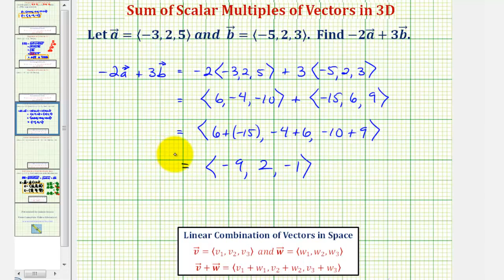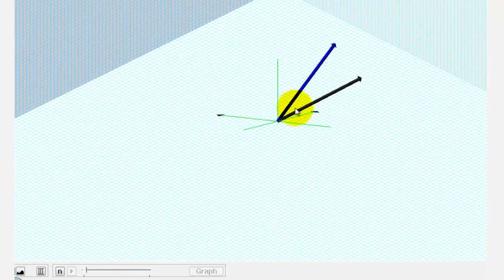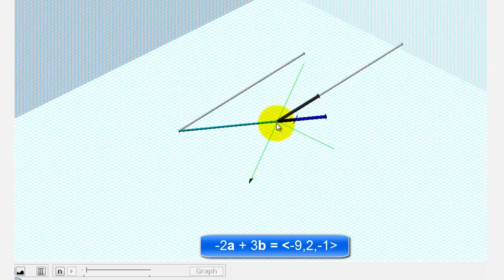Ej: Encuentre la suma de múltiplos escalares de dos vectores en 3D (forma de componente)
Este ejemplo muestra cómo encontrar la suma de múltiplos escalares de dos vectores en el espacio. Los resultados se muestran gráficamente. Sitio